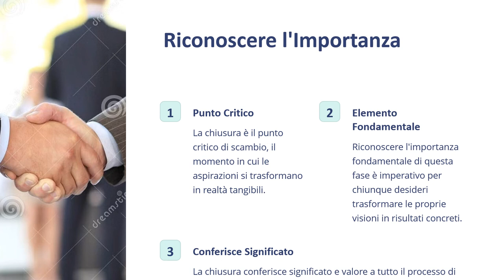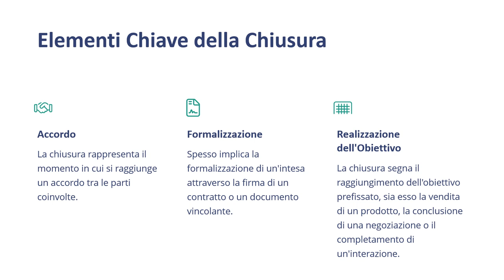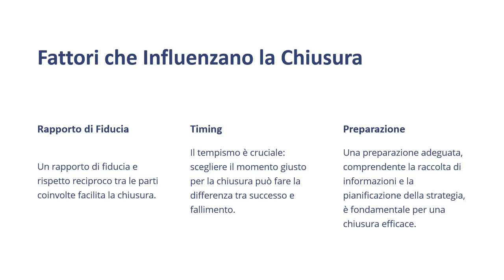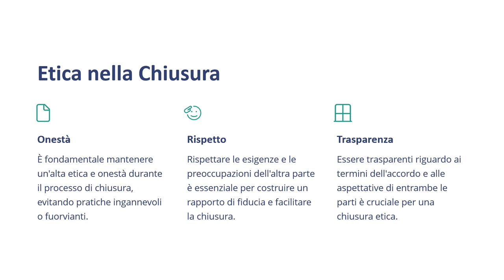Corso Closer Lezione 7 LIMPERATIVO DELLA CHIUSURA - Corso Gratuito Marketing business Vendita